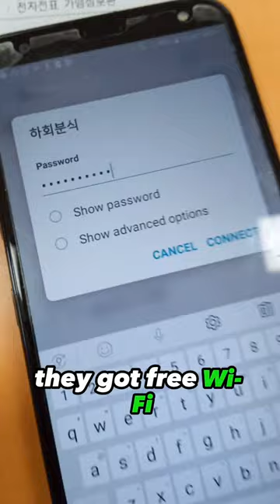What is the cheapest place to eat in Korea?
Back at a bunsik joint, the go-to budget spot for students, trying kalguksu solo. Those noodles? A flavor bomb. 🍜 Join my Korean solo dining adventure and see why this dish is a must-try for every foodie out here!